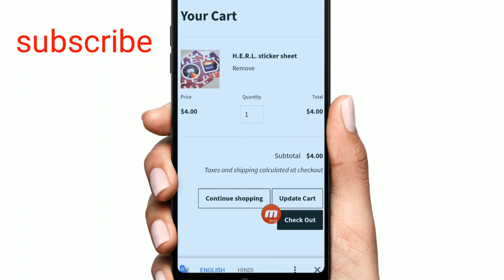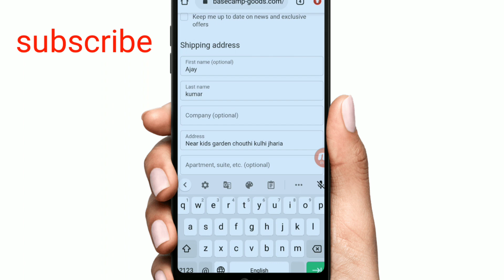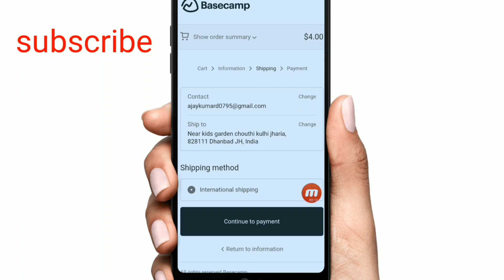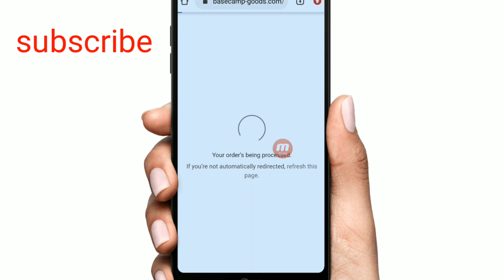Order Free Sample Product In India | Free Wall Stickers Sample loot | New Free Sample Website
Order Free Sample Product In India | Free Wall Stickers Sample loot | How to Get Free Sample

Dosto is video ko must be end tak dakho uske baad agar video pasand aya to apni taraf se ek like kardena.

code:-FREEHERLSTICKER

Visit again.

Free
Sample
Products
Free samples
Free sample
Free products
Free product
Free sample products
Shopping free
Wish app
Samples
Quiz time
Free mobile